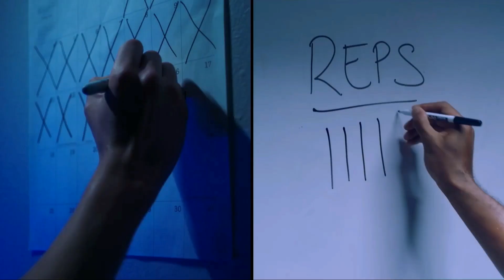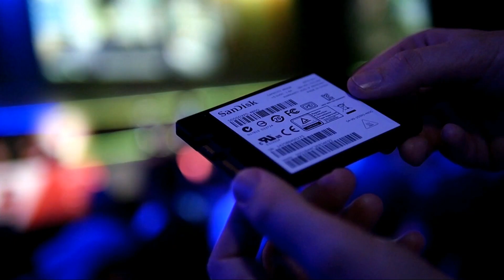CS:GO - EnVyUs Academy vs DizLown - Inferno - Championnat National ESL - Winter 2017 - Map 1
Seconde journée du Championnat National. Retrouvez les meilleures équipes du subtop français pour cette édition Winter 2017 pour se départager 15.000 euros de cashprize !

Casters :
-Alexandre "Zuper" G.